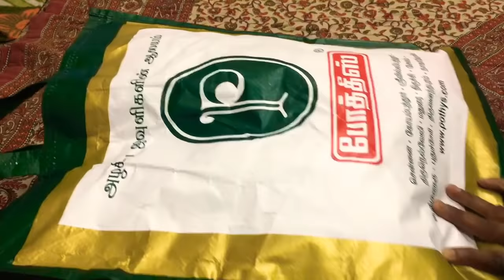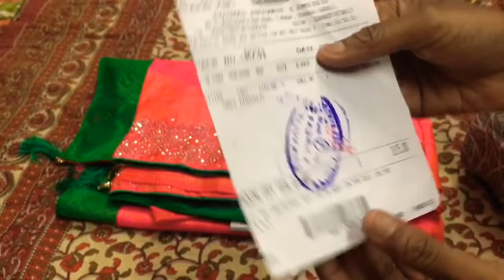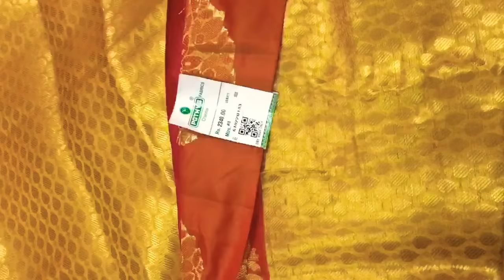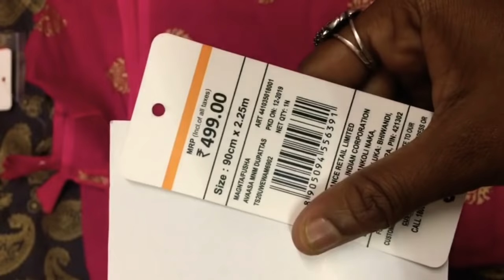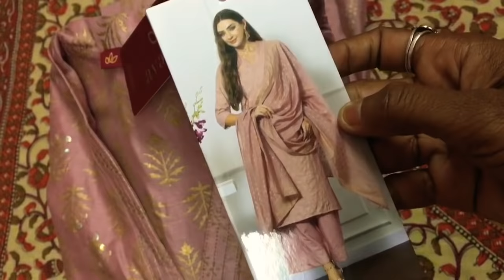Rmkv silk sarees , pothys sana silk sarees, trends tops salwar collections.....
Rmkv
Forum

Pothys
Tnagar